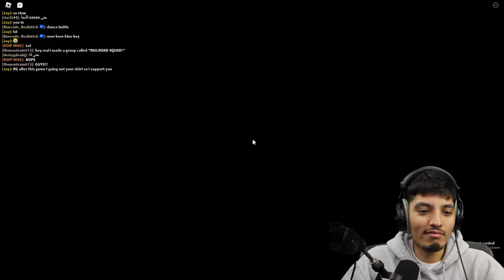ESCAPE Thomas the Tank Engine *PIGGY*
ESCAPE Thomas the Tank Engine in this Roblox Piggy based Horror Game